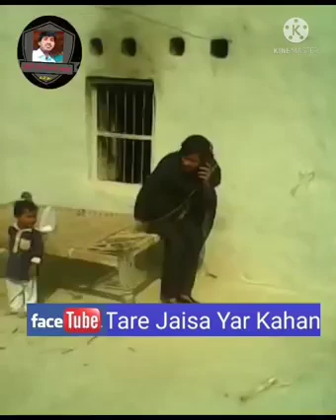yaar ve nave bnaae nee saraiki song may chenal subscribe kre